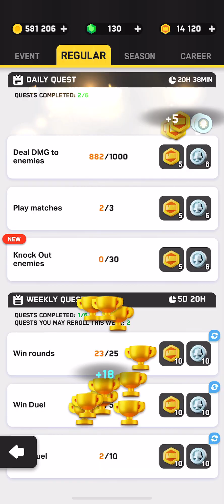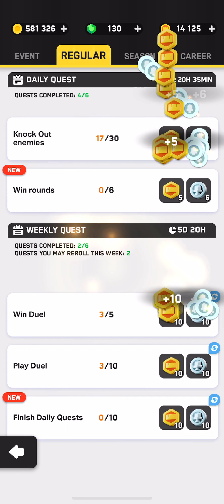EASY WINS With This Deck In Clash Mini!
Game Description:
Mini madness descends on the Clash Universe! In this game of choices, Duel and Rumble in a fun, strategy-packed board game.

PLEASE NOTE! Clash Mini is free to download and play, however, some game items can also be purchased for real money. If you don’t want to use this feature, please disable in-app purchases in your device’s settings.
you must be at least 13 years of age to play or download Clash Mini.